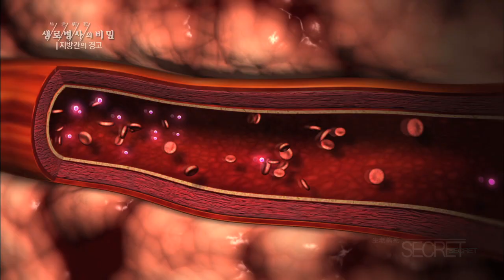과다한 탄수화물 섭취가 비알코올성 지방간 부른다 - (2015.11.25_563회 방송)_내 몸의 시한폭탄! 지방간(肝)의 경고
[내 몸의 시한폭탄! 지방간(肝)의 경고]

[ 원고정보 ]
그렇다면 지나친 탄수화물의 섭취는 지방간과 어떤 관련이 있는 것일까? 탄수화물은 우리 몸에 들어오면 포도당으로 분해되어 인체활동의 주요한 에너지원으로 쓰이는데 이때 에너지원으로 쓰고 남은 포도당은 지방으로 전환된다. 문제는 과다한 탄수화물의 섭취다. 체내 과잉된 포도당은 그만큼 지방으로 전환되는 양이 많아 몸속에 축적되어 비알코올성 지방간이 되는 것이다. 여기에 다양한 산화스트레스가 발생하여 추가적인 간세포 손상과 염증반응을 유도, 간염, 간경변을 초래하게 된다. ■ 탄수화물 위주의 식사의 문제는 빨리 배가 고프기 때문에, 위에 오래 남아 있지 않기 때문에 자주 섭취하게 되는 그런 문제로 인해서 결국은 필요 이상의 과다 칼로리가 몸에 들어오고 잉여 칼로리는 결국 인슐린 저항성도 유도하게 되고 몸에 결국 지방을 축적하게 되는 그런 문제가 생깁니다.